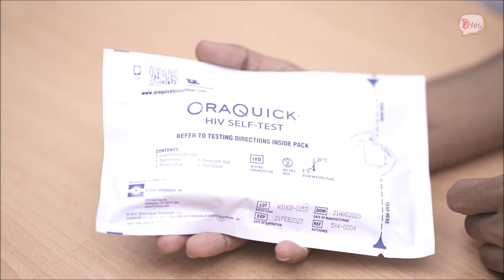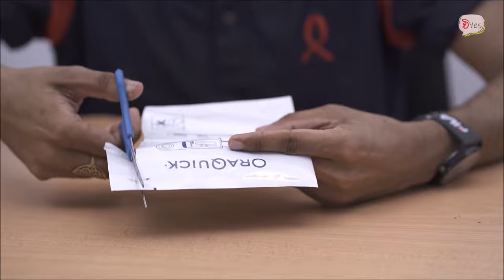HIV ස්වයං පරීක්ෂාවක් කරගන්නේ මෙහෙමයි! | HIV Self Testing Demonstration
HIV/AIDS ගැන අපි කරපු විශේෂාංග වීඩියෝවෙන් HIV සඳහා ස්වයං තක්සේරුවක් කරගන්න අන්දම කියලා දුන්නා. මේ තියෙන්නේ ඒ කොටස වෙනම.

මෙය ලබා ගැනීමට පහත දැක්වෙන අංක වෙත යොමුවිය හැකියි.
✺ Know4Sure (රජයේ සායනය හරහා) - වෙබ්අඩවිය ඔස්සේ ලබා ගැනීමට | දුරකතන අංක: 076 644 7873
✺Family Planning Association (FPA) Sri Lanka - ලිපිනය: 37/27 Bullers Lane, Colombo 7, Sri Lanka.

 මවන්නට නොවේ .. දකින්නට ..
உருவாக்கவில்லை .. பார்க்க ..

චිyes